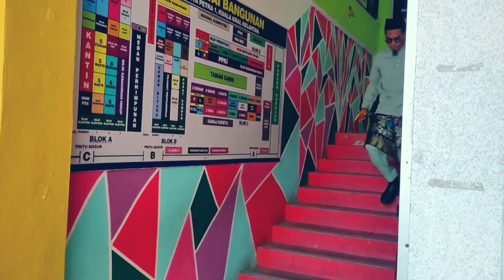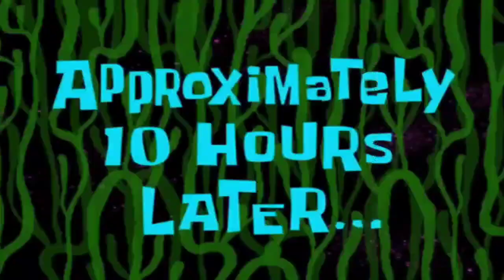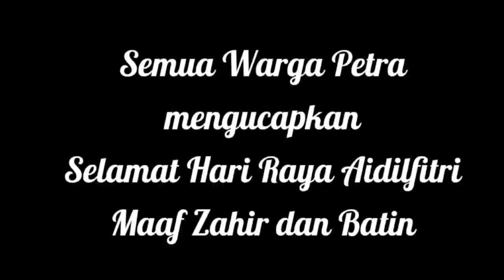SKETSA RAYA SK SULTAN YAHYA PETRA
mempersembahkan sketsa raya dengan gelagat dan ragam warga SK Sultan Yahya Petra yang ingin pulang beraya di kampung Namun menghadapi pelbagai rintangan dan cabaran.. Saksikan...